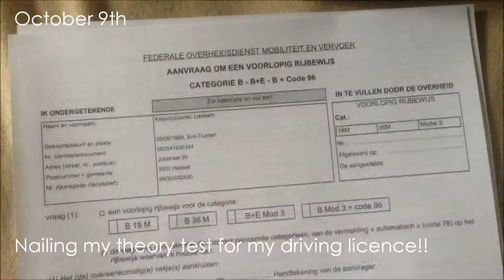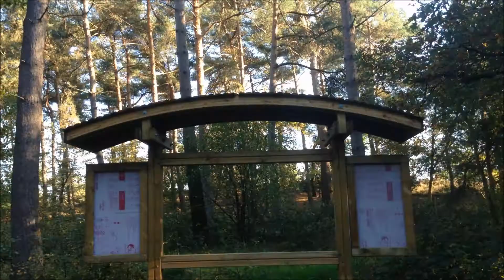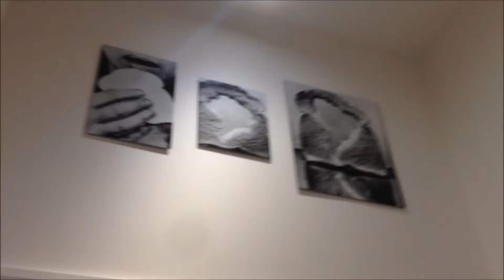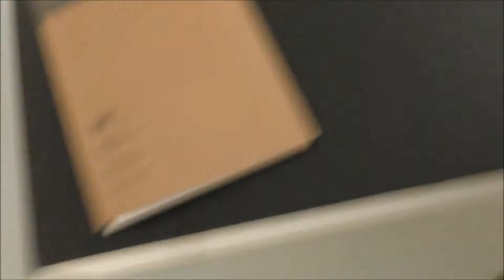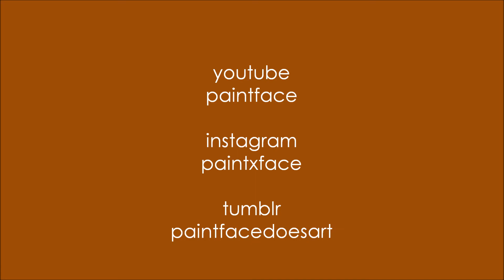o c t o b e r 2 0 1 7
💜 This month was a busy one, that’s why I haven’t filmed much.